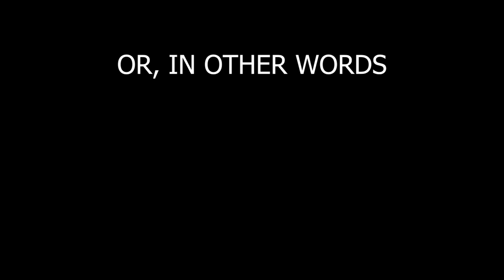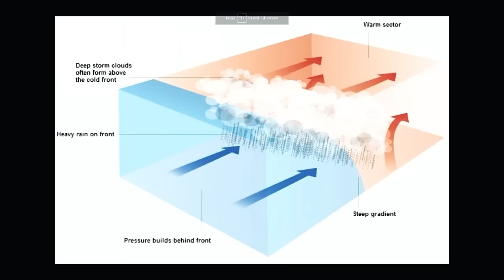slime harassing ludwig (the yard)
the menace returns

i can't do another one of these they take over my life